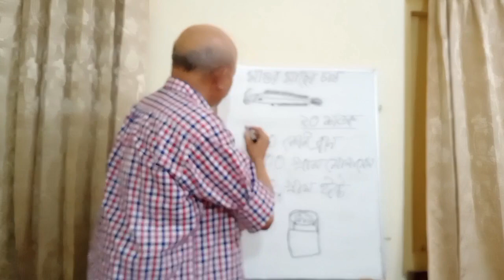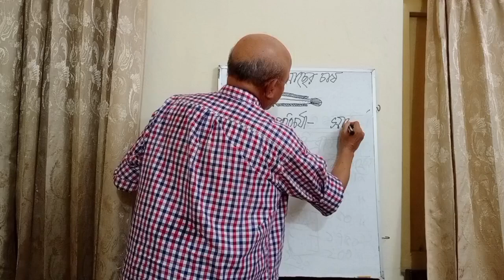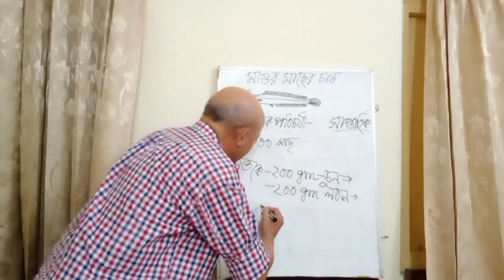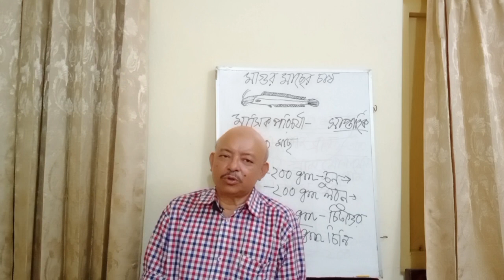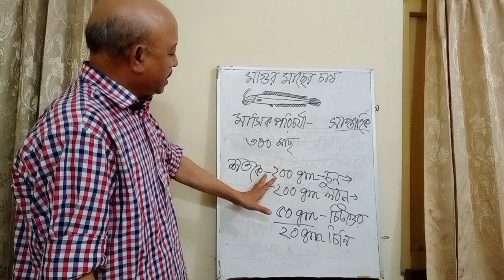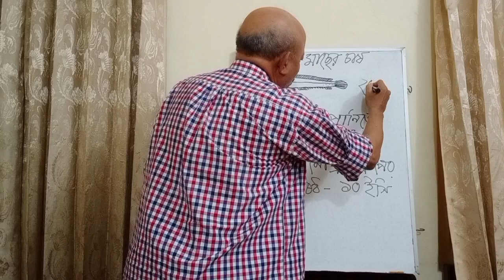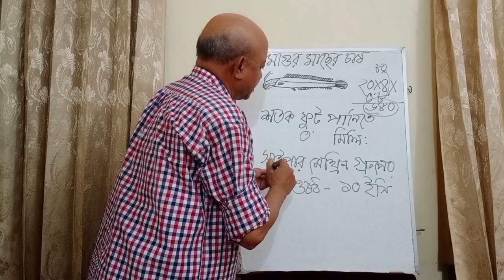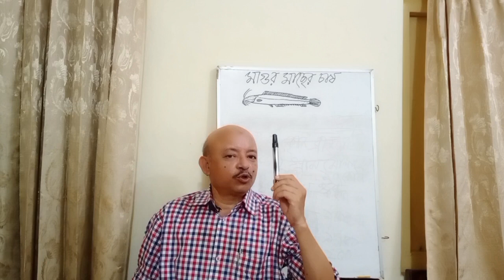মাগুর মাছ চাষ। ৩য় পর্ব।খাদ্য ব্যবস্থাপনা ও পরিচর্যা। Feeding & Management of Clarius.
মাগুর মাছ চাষ করতে গেলে পর্যায়ক্রমে সমস্ত কাজ করা উচিত। রেনু থেকে শুরু করে সম্পূর্ণ সাইজের মাছ পাওয়ার জন্য বিভিন্ন পর্যায়ে মাছের যে খাদ্য ব্যবস্থাপনা সেই সাথে অন্যান্য পরিচর্যায় এই ভিডিওতে বিবৃত করা হয়েছে।

মাগুর মাছ চাষের অন্যান্য ভিডিও গুলি দেখতে চাইলে এগুলি দেখতে পারেন -